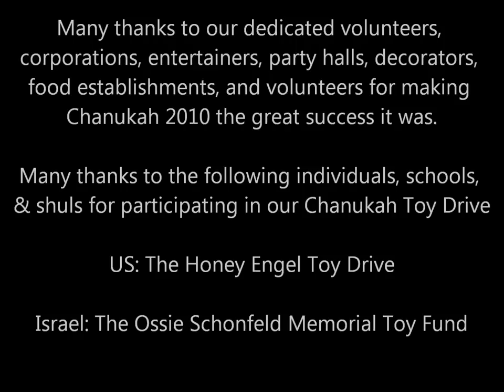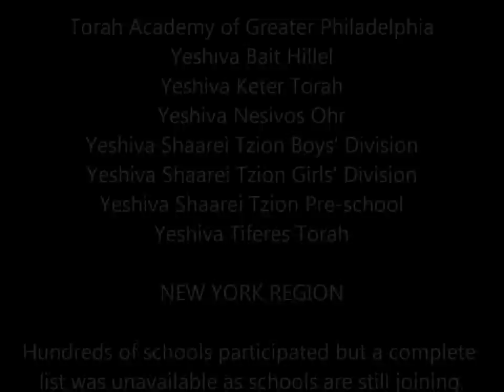Chai Lifeline Chanukah Miracles 2010 - Fighting Illness with Love Around the World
Thousands of children and their families were granted a reprieve from the daily grind of illness this Chanukah when they gathered at parties around the world to celebrate the miracle of Chanukah as well as miracles of their own.

Participants were treated to performances by world renowned recording artists, performers, and clowns. There was music, singing and dancing, delicious food, & crafts. The highlight of each evening were the toys the children received thanks to the Honey Engel Toy Drive, the Ossie Schonfeld Toy Fund, our generous sponsors, schools, and shuls.

Music made possible by The Ariella Horenstein Music in Our Lives Program

Many thanks to our dedicated volunteers for making it all possible!

CREDITS

Photos by Ephraim Shapiro, Itamar Frankenthal, Joel Cherner, Rikki Liff, The Lakewood Shopper, and many other kind souls.

Video created by Moshe Deutsch

"Miracle" by Matisyahu